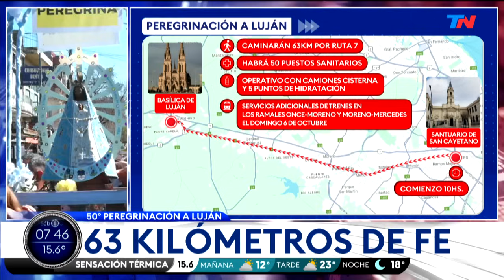50° PEREGRINACIÓN A LUJAN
A partir de hoy a las 10, miles de peregrinos unirán a pie el Santuario de San Cayetano en Liniers hasta la Basílica en donde se venera a la Virgen de Luján, santa patrona de la Argentina. Una caminata multitudinaria de aproximadamente 60 kilómetros hacia la Basílica de Luján, un trayecto que demanda unas 15 horas.
Es una tradición de fe y oración en Argentina organizada por la Comisión Arquidiocesana de Piedad Popular del Arzobispado de Buenos Aires.